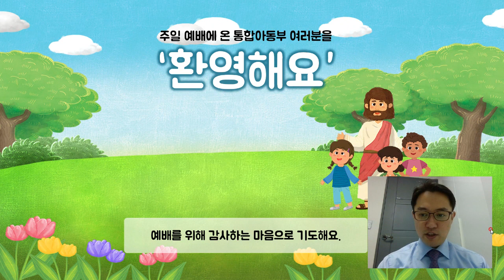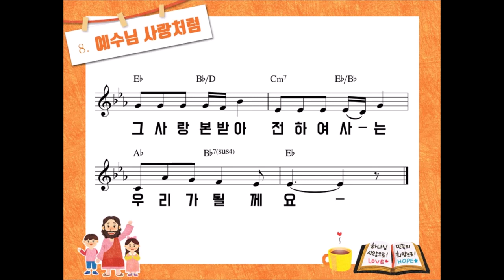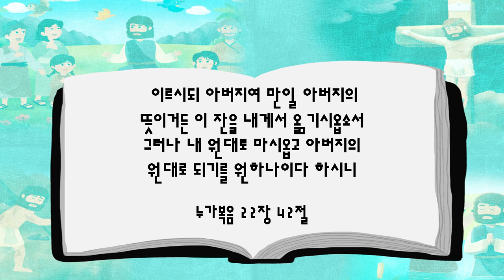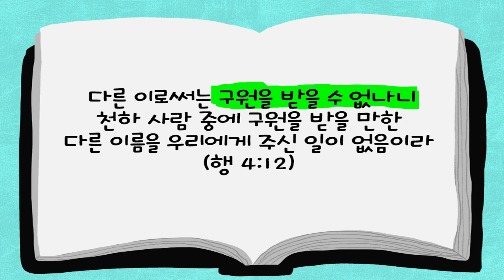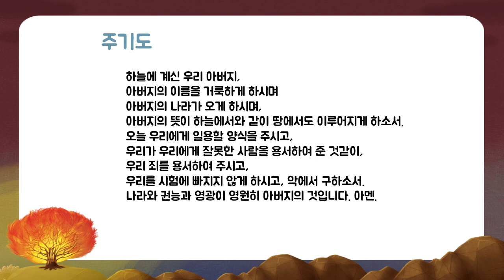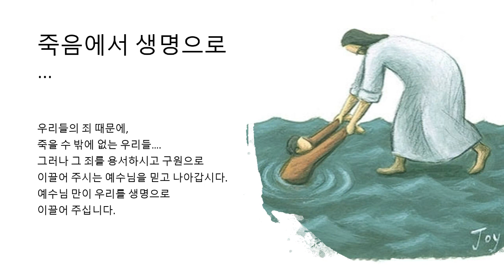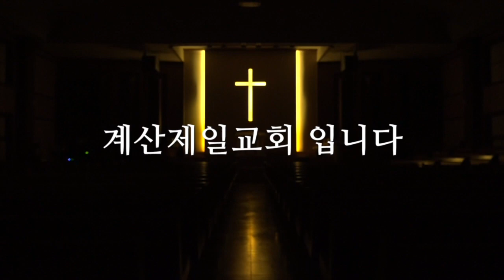2021년 2월 21일 통합아동부 주일예배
본   문 : 누가복음 22장 42절
제   목 : 우리의 구원자 예수님